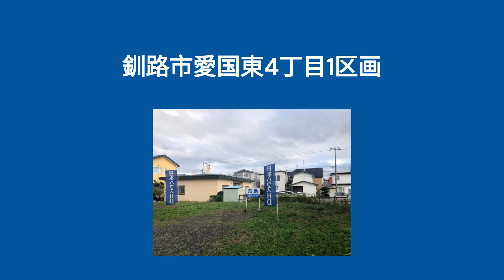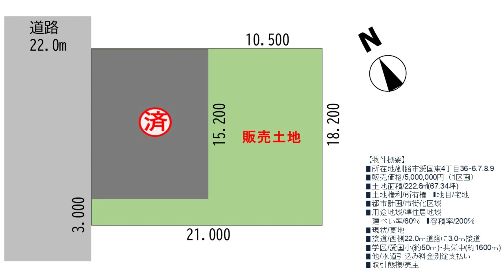【分譲地紹介】釧路市愛国東4丁目36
愛国小学校が目の前の好物件。
しかも、買い物、病院等のアクセスが非常に便利！
残り1宅地。

詳しくは、担当店まで